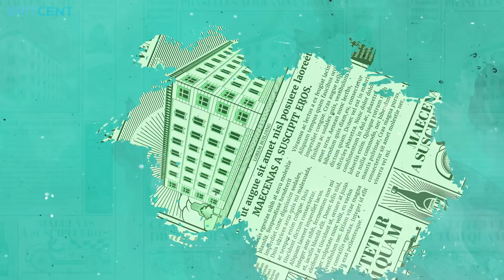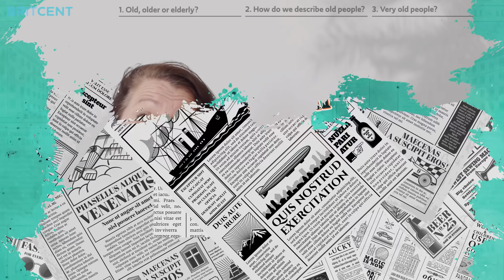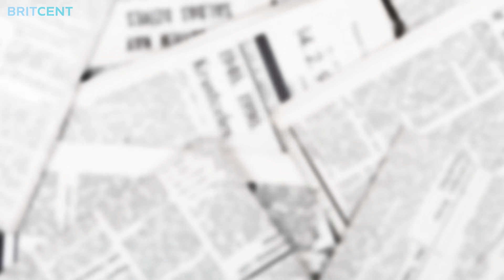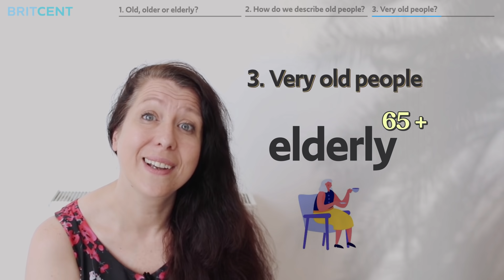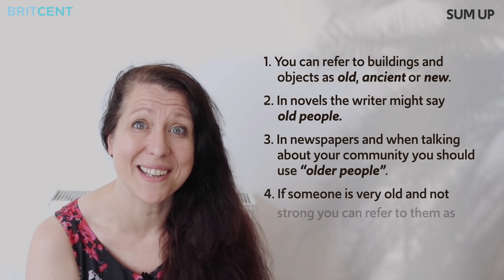잘못 쓰면 굉장히 무례한 형용사 'Old' | Old people (x)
국적을 불문하고 나이가 들었다는 표현은 참 어려워요.
무례하게 들릴 수 있기 때문이죠 ㅜㅠ
다행히 좋은 표현들이 있답니다! 그리 어렵지도 않아요 :)

아참! 그렇다면 원어민들은 무조건 'old people'을 쓰지 않을까요?
레베카 선생님의 영상에서 확인해보세요 :))